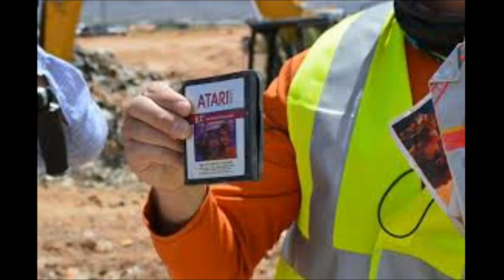Storming Area 51 while playing Link's Awakening on my Switch Lite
With the nintendo switch lite you can game on the go! Play the legend of Zelda: Links not awake while you save all the aliens! Fun, nostalgic, and extra terrestrial all at once!

Tags (so this actually gets noticed)